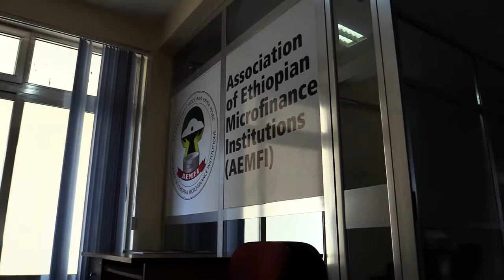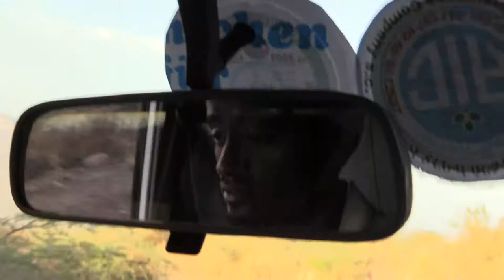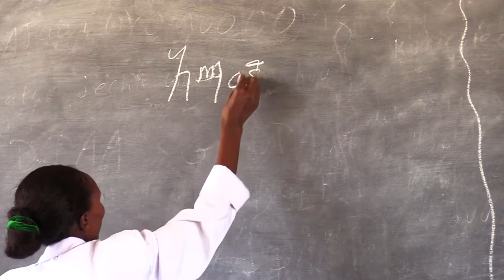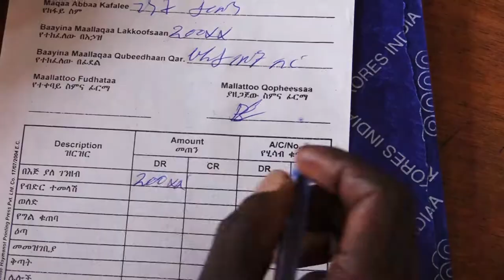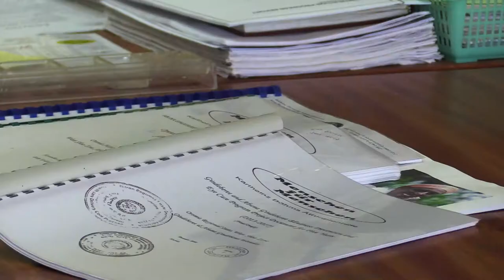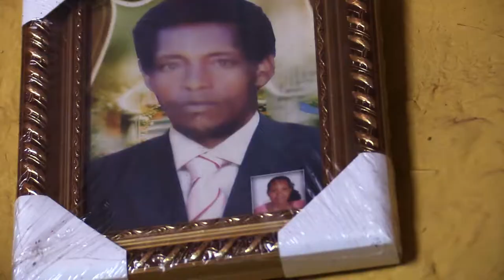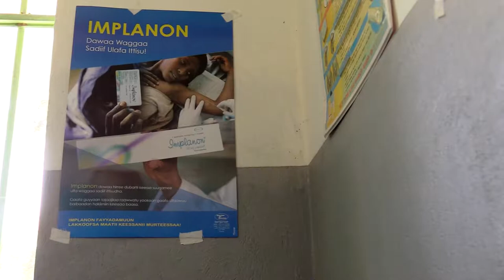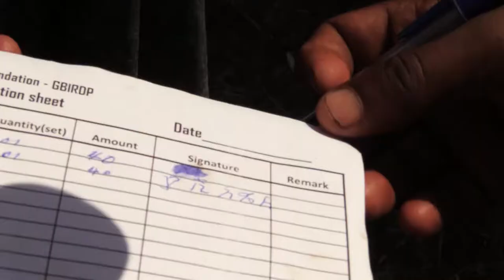ÄTHIOPIEN - Das Vermächtnis von Karl Heinz Böhm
Eine Dokumentation von Marion Mayer Hohdahl aus dem Jahr 2017
Eine Produktion des ORFIII
Schnitt/Editor: Zorica Vilotic